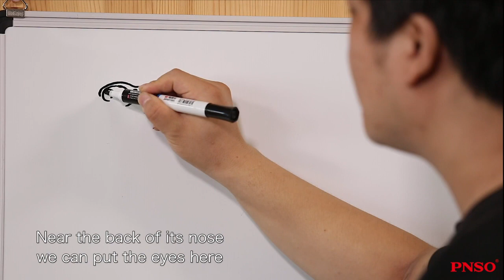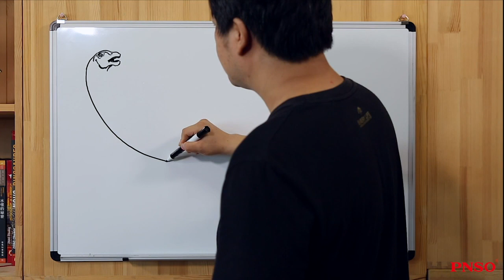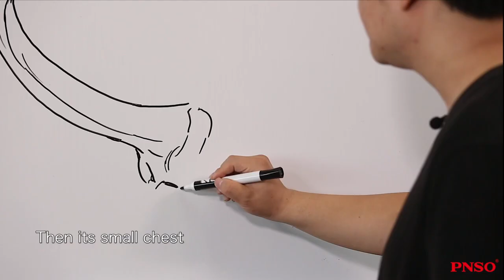003 Ruyangosaurus | DRAW A DINOSAUR WITH ZHAOCHUANG Season I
The Large Herbivorous Dinosaurs: Ruyangosaurus
In today’s video, let’s draw a Ruyangosaurus with its head tilting back. A Ruyangosaurus could grow to an amazing length of 38 meters. Ruyangosaurus did not have a skull fossil discovered. So we can treat it like a typical sauropod, a typical titanosaur, for example, a Patagotitan.
Check the video to find more. Don’t forget, we are meeting again soon!